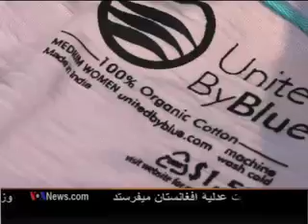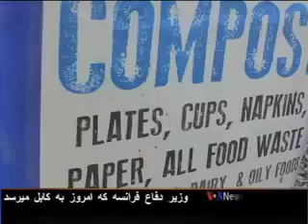DARI CLOTHING COMPANY CLEANS UP.mp4